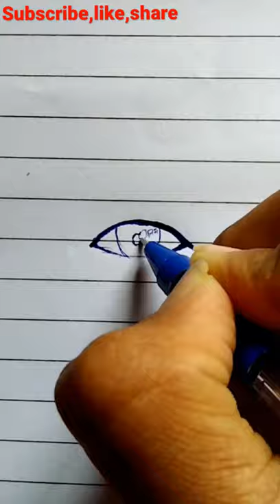drawing realastic eye with ball pen. Pen used:-charmer ball pen